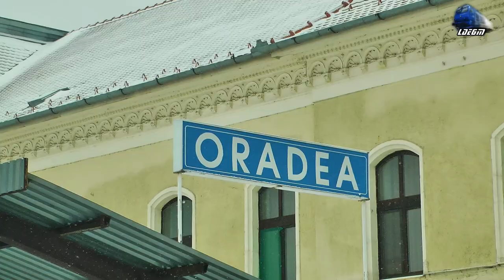GM 64-0922-6 & RE369-2 Püspökladány-Salonta in Zapada/Snow in Gara Oradea Station - 27 February 2018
1:RE369-2 - Püspökladány  - Oradea - Salonta - Jimmy 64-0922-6 RO-SNTFC
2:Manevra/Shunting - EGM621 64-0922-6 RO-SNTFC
3:RE369-2 - Püspökladány  - Oradea - Salonta - Jimmy 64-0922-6 RO-SNTFC

27 February 2018